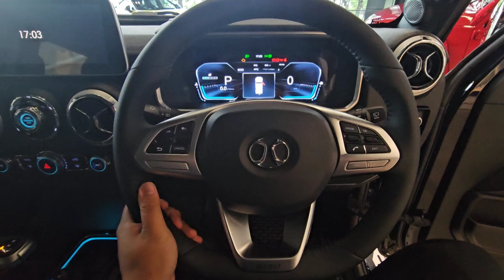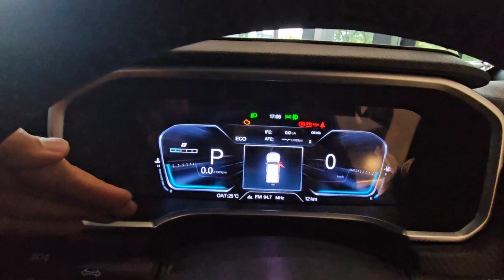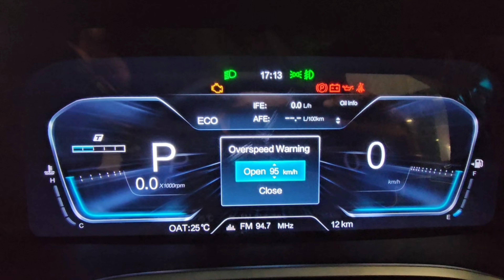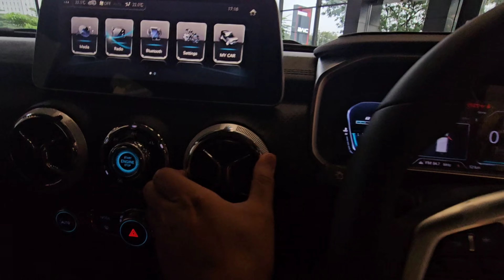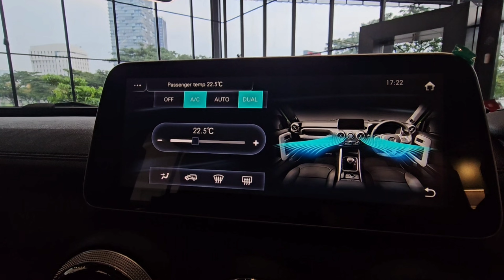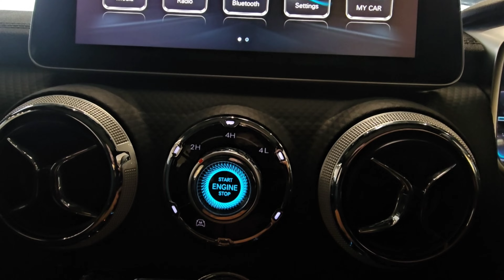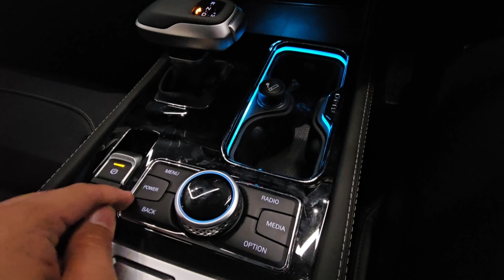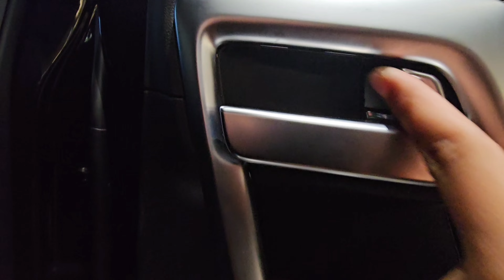BAIC BJ40 Plus Full Tour - Indonesia